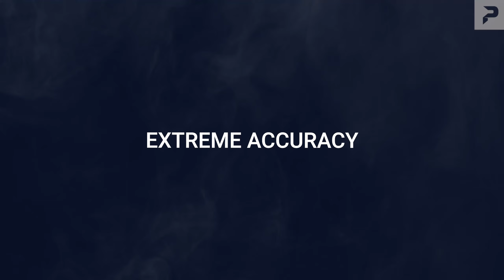Laser Neutralization System